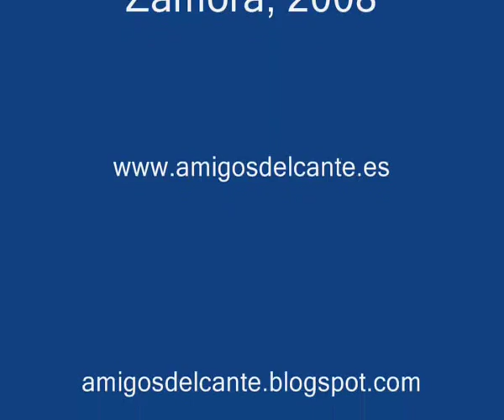La Tobala: Bulerías por Soleá.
La Peña Flamenca Amigos del Cante de Zamora, como organizadora del XIº Noche Flamenca de Villaralbo, Zamora, ofrece a la afición esta joya: La Tobala, Bulerías por Soleá.